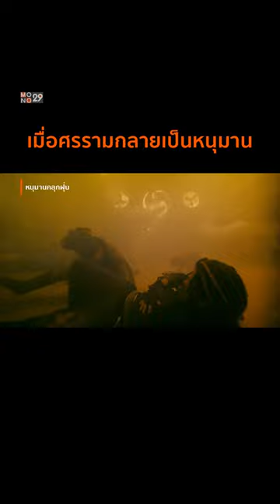เมื่อศรรามกลายเป็นหนุมาน!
สามารถรับชมหนัง หนุมานคลุกฝุ่น ได้ทาง Monomax